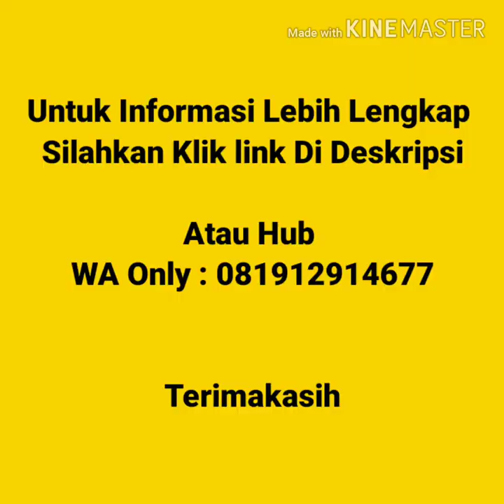Jual Kaos Polos Murah Di Bangka Belitung | WA 08986862161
Jual Kaos Polos Murah Di Bangka Belitung  Kaos polos lengan pendek, kaos polos lengan panjang, vneck lengan pendek, vneck lengan panjang, wangki polo  shirt